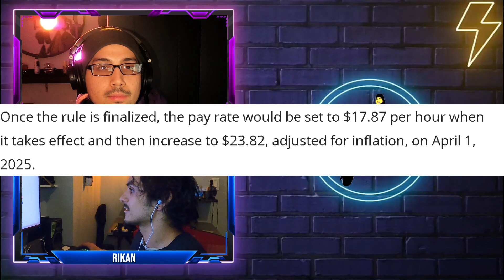Should We Get Paid Minimum Wage Uber Eats Grub Hub Door Dash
Check Out Philip E-Scooter Store: Mention Anthony at the Store